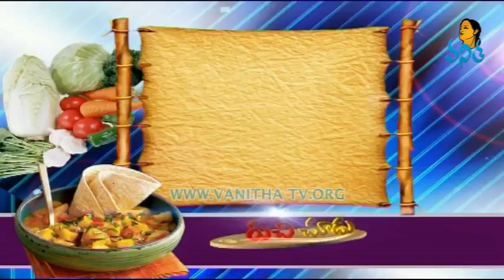Paneer Sweet Corn Rice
How to Make Paneer Sweet Corn Rice